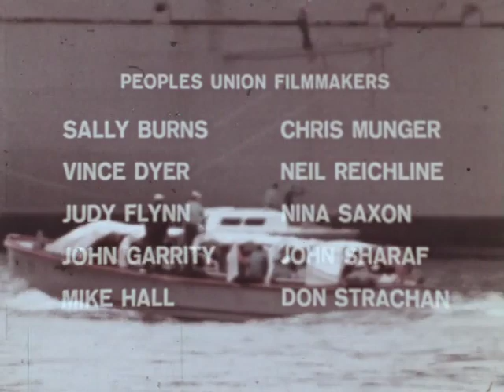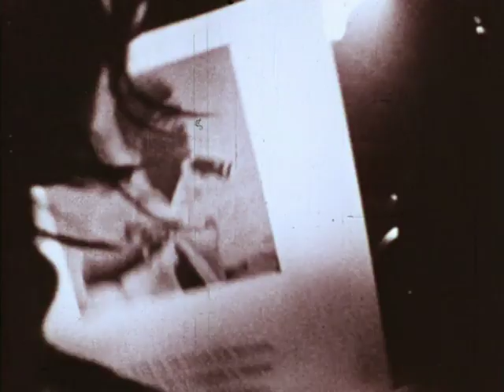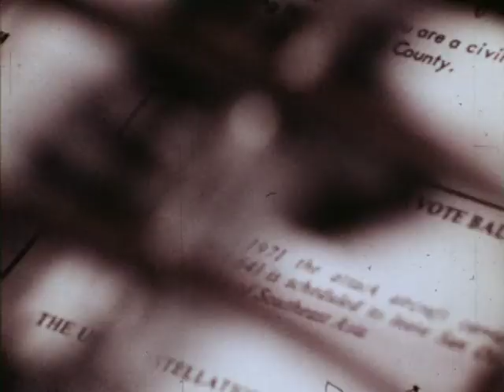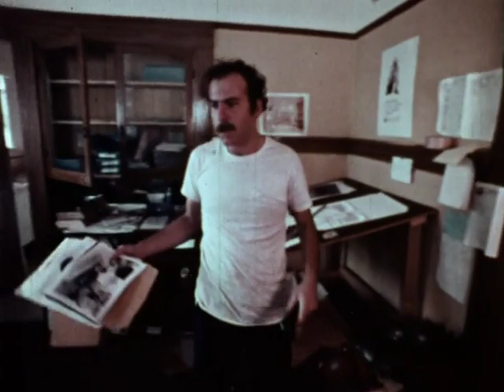Connie Stay Home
1971, produced by People's Union Filmmakers. A powerful documentary of the anti-Vietnam War campaign in San Diego that got national attention and mobilized thousands of people to vote against sending the USS Constellation aircraft carrier back to continue bombing Vietnam. (A postscript to the film: When it sailed, nine sailors refused to go with it and were court-martialed.)